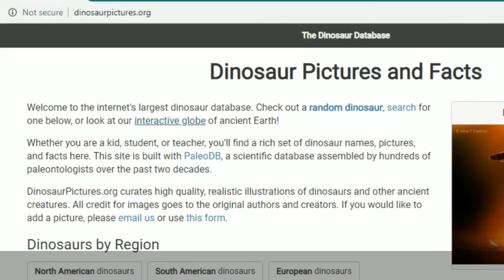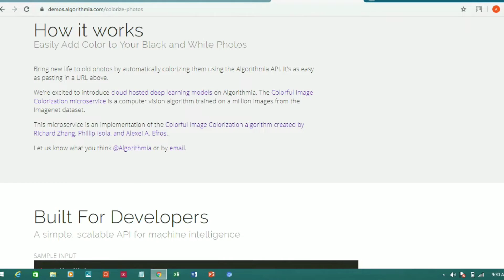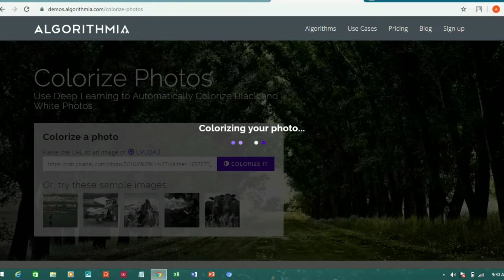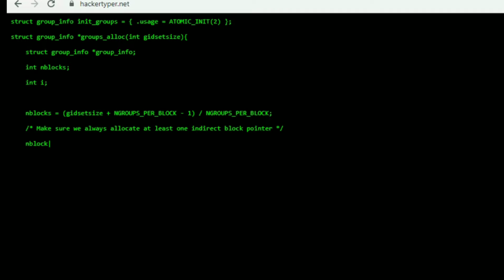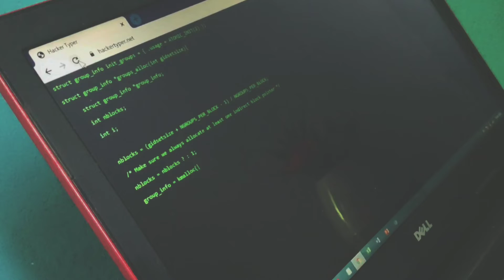5 Most Amazing Websites on Internet | 5 अद्भुत Websites जिनके बारे में आप नहीं जानते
In this video - 5 Amazing Websites that you never heard about . Most amazing Websites on Internet

50 inches Tripod

- Ansuman Behera

🎶 Music Used ---